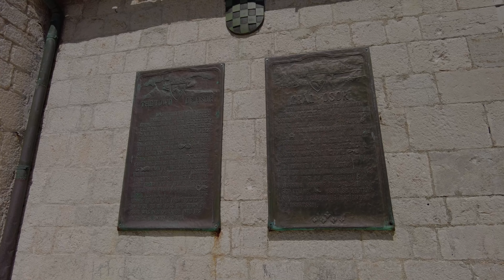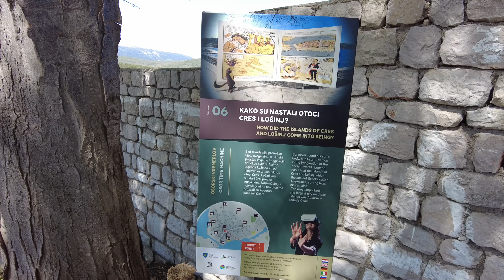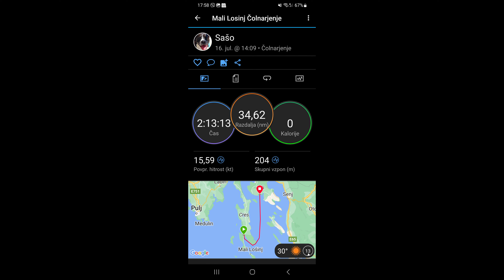OSOR - jetski trip KRK to OSOR 2023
KRK, island Krk - OSOR, island Cres, otok Lošinj. 65 km.